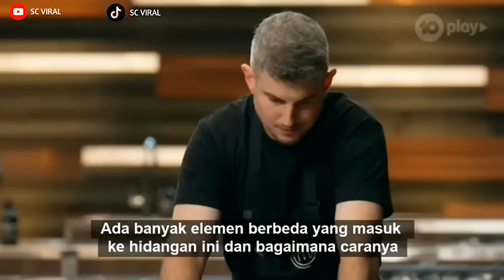NOI (KOMBINASI HIDANGAN PENUTUP SPEKTAKULER)✨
CEK KONTEN MENARIK LAINNYA DI TIKTOK MIMIN YAH